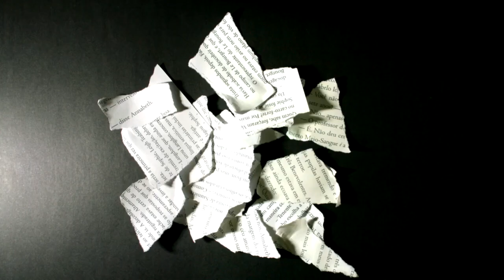Lançamentos Literários de Agosto e Setembro de 2013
Depois de um mês sem vídeo de lançamentos, trazemos a vocês um compilado de tudo que saiu desde a última vez! E mais: conheçam Lúcia Robertti, a nova integrante do Cabine Literária! *-*

Livros comentados:

[Agosto]
Cidades de Papel
Uma Longa Jornada
Todo Dia
A Ilha dos Dissidentes
Prata, Terra & Lua Cheia
Juliette Society

[Setembro]
Perdão, Leonard Peacock
Escola: O Rebelde Está de Volta
A Vingança Veste Prada
Separados (Crônicas de Salicanda, vol. 2)

Twitter e Instagram: @kiddudu @gabritto @lu_robertti